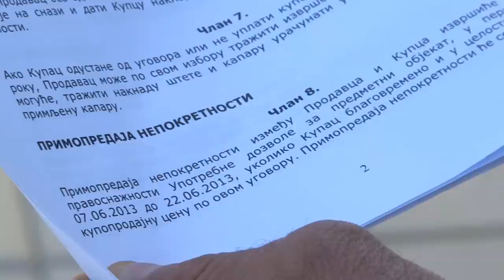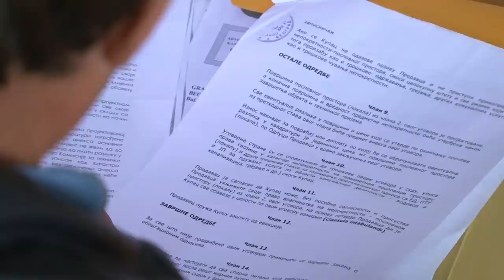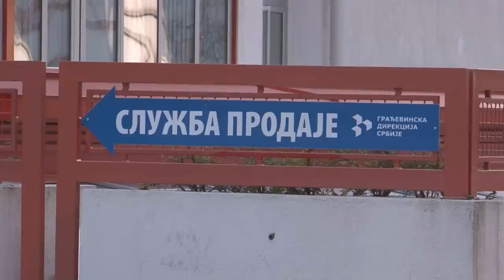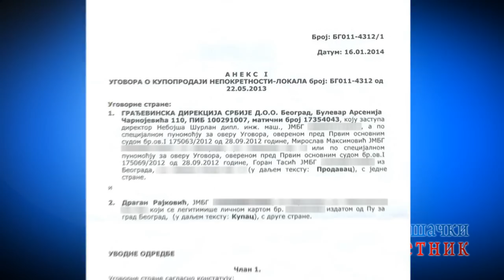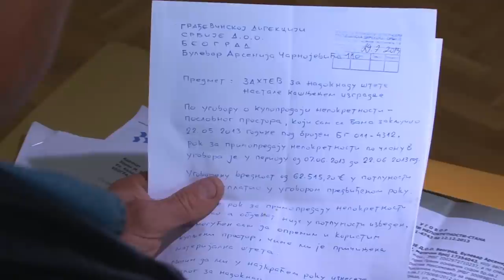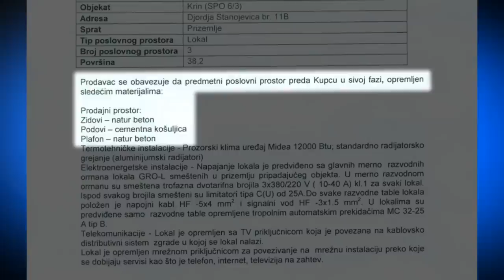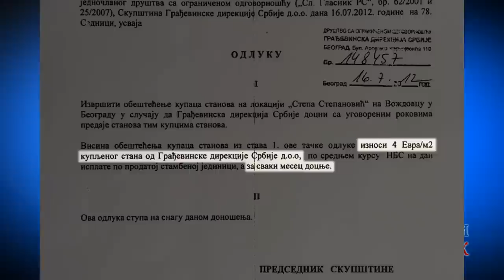Koliko je sigurno kupovati nekretnine od Građevinske direkcije Srbije